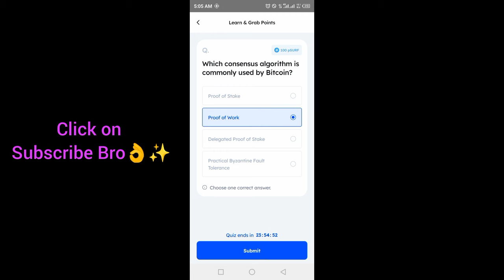Marina Protocol Crypto Airdrop Answers Today 19 october 2024 | Quiz Answers Today